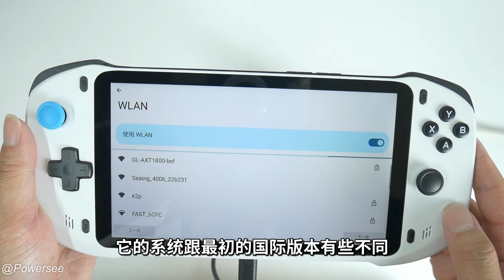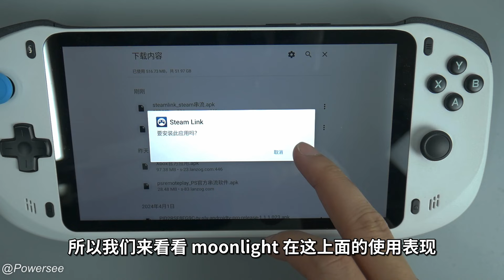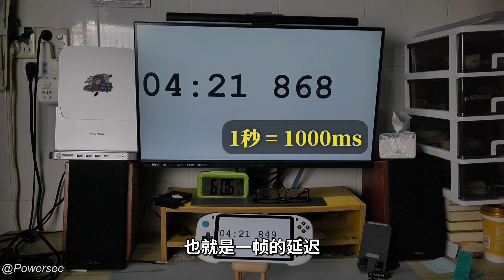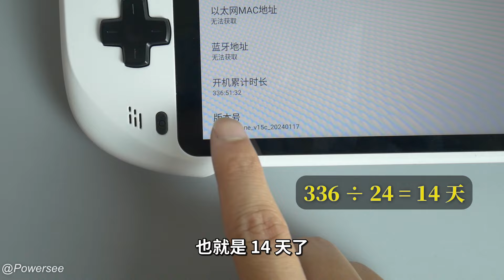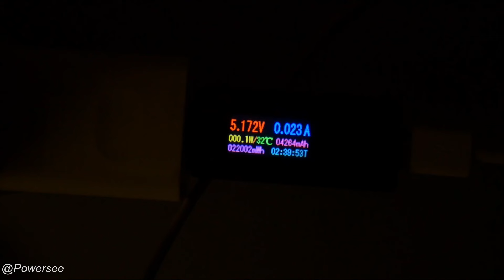躺着床上玩电脑游戏？abxylute 串流掌机使用体验